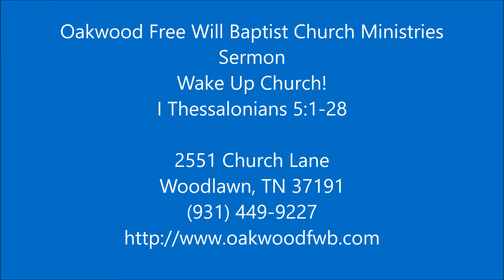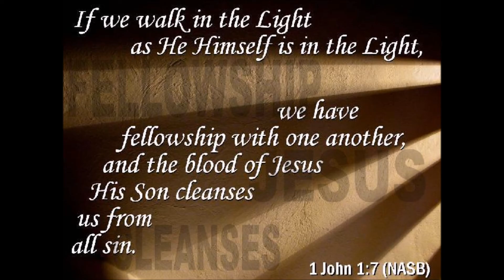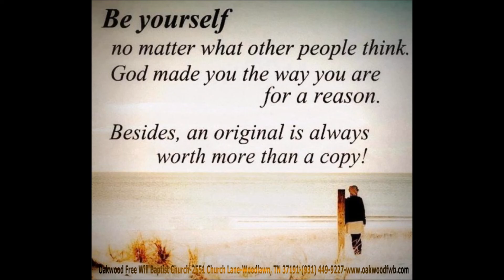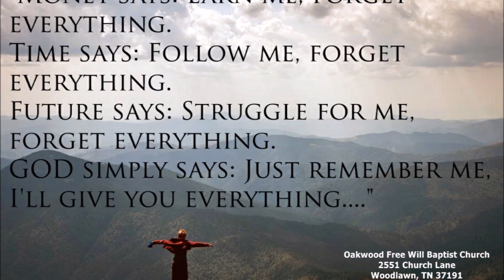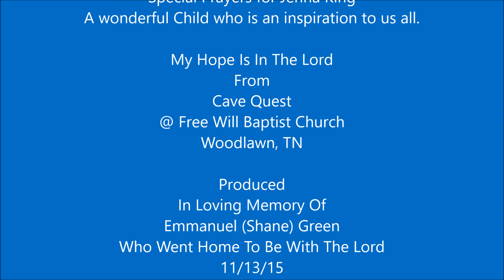Sermon Wake Up Church!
Sermon
Wake Up Church!

Special Prayers for Jenna King
A wonderful Child who is an inspiration to us all.

My Hope Is In The Lord
From
Cave Quest
@ Free Will Baptist Church
Woodlawn, TN

Produced
11/13/15

TammyeHoney1 Productions
(Eman Unlimited)